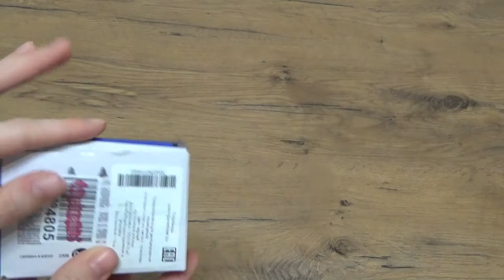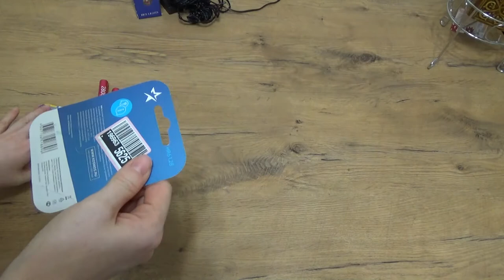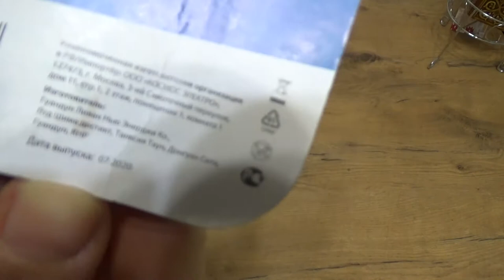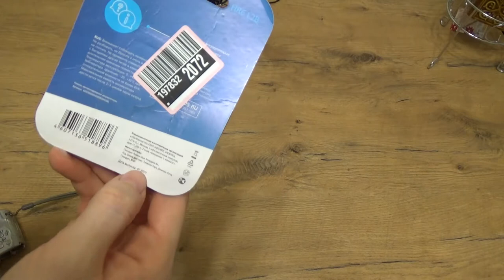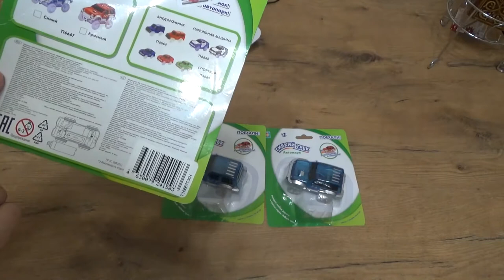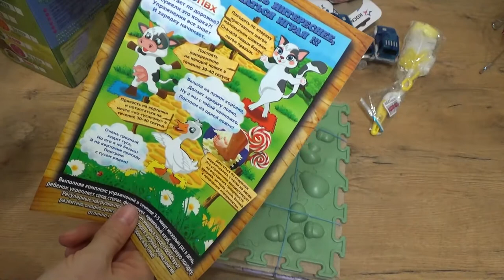Art Manij ОБЗОР 📹Покупок 🎁🎄из интернет-магазина Wildberries №3